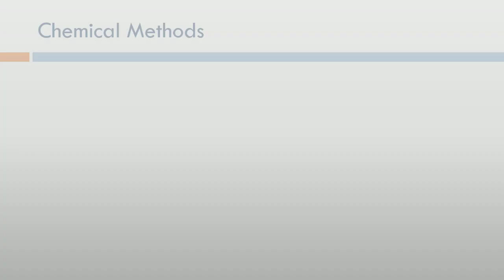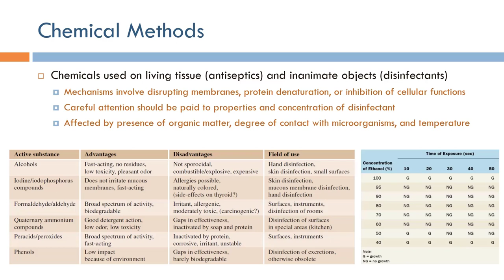Medical Device Safety: Chemical Disinfection Methods (Arabic Narration)